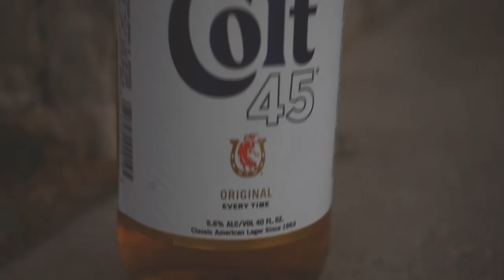​@SeanBennett618 - Do 4 Luvv (Remix) | Soulful Sundays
Directed & Edited By @SeanBennett618
Shot By @Qactionfilms

Looking To Purchase Seanbennett618 Merch?? (LINK BELOW)